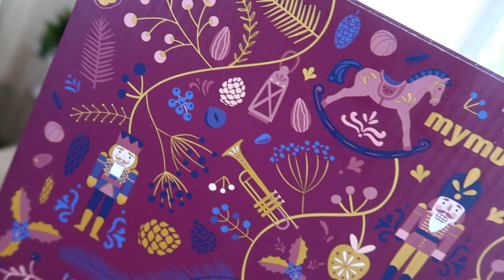CALENDRIER DE L'AVENT MYMUESLI (courte présentation).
◌Hello mes fleurs ! On se retrouve pour une petite présentation du calendrier de l'avent Premium de MyMuesli. Je vous donne rendez-vous sur le blog pour en savoir plus !

Soyez spectatrices,
Fleur.